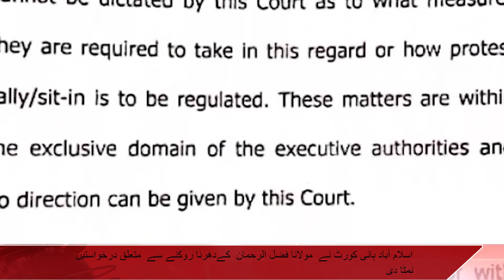Today's Headlines 16-10-2019| News Pakistan